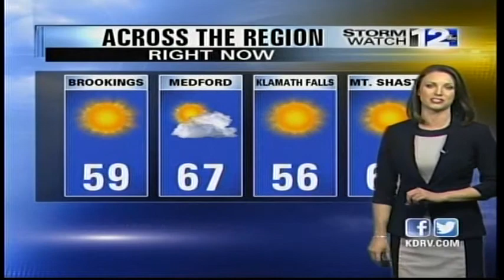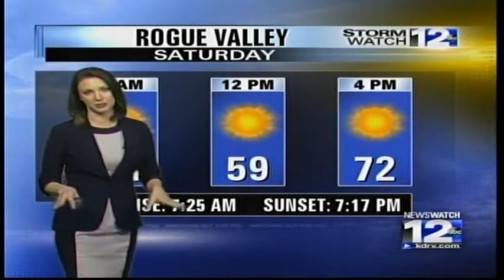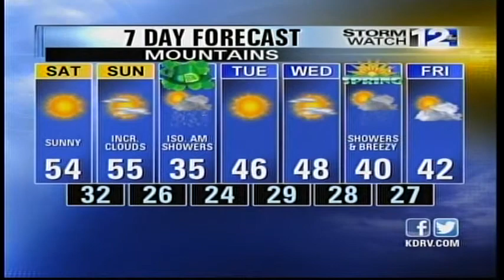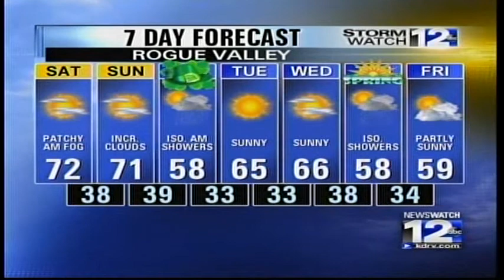Warm & Sunny Weekend